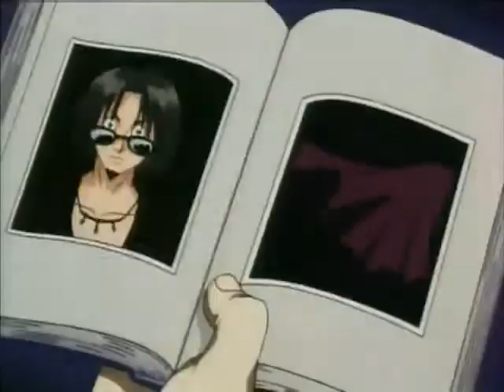Kuroro vs Zeno and Silva - AMV - L's Theme B